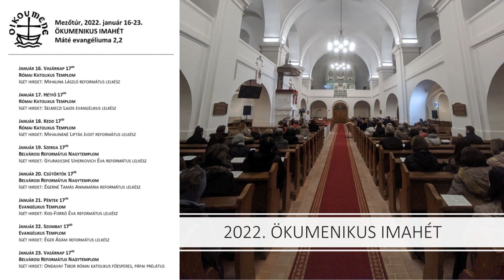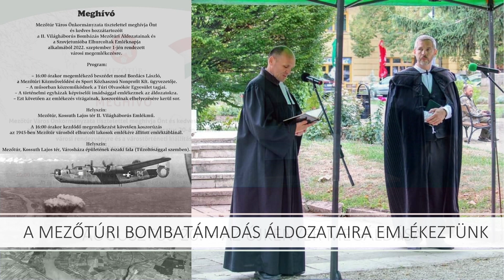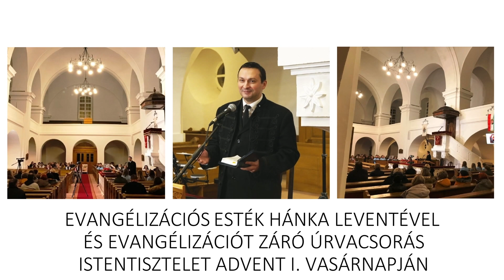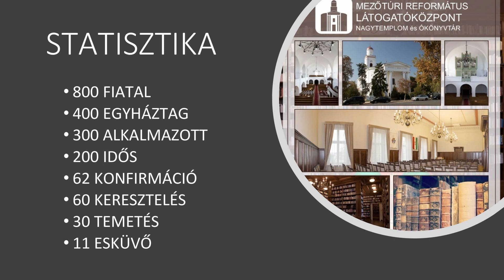Képes beszámoló a 2022 évről Mezőtúri Református Egyházközség